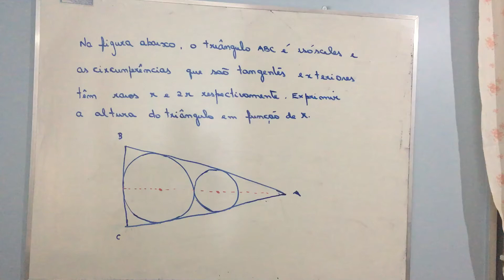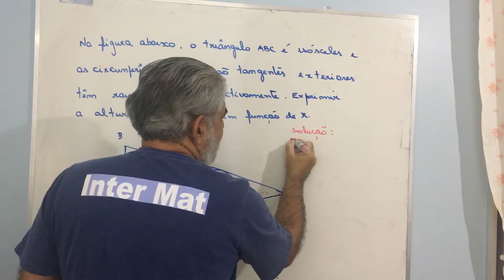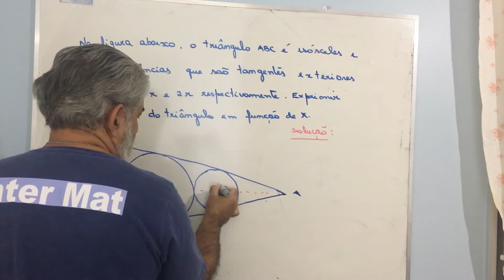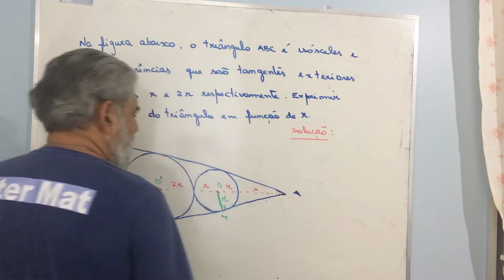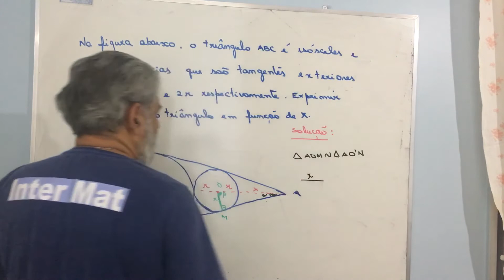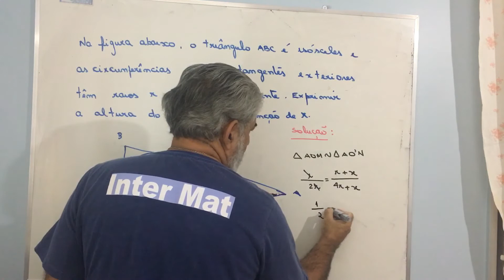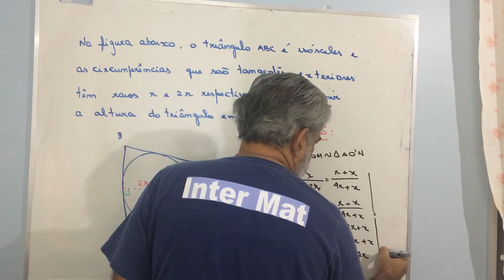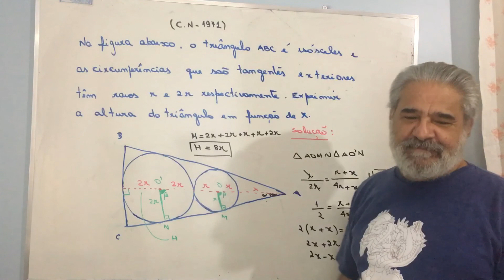Questão do Colégio Naval de Geometria de 1971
Esta questão foi solicitada aos candidatos a admissão ao Colégio Naval em 1971